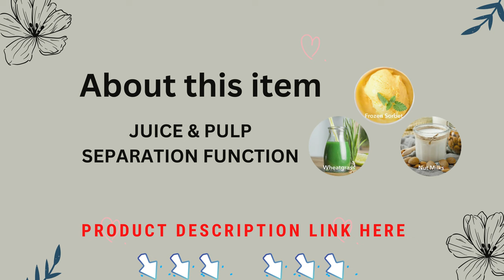DASH Deluxe Compact Masticating Slow Juicer The One You've Been Waiting For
Descrection:

Searching out a fee-packed slow Juicer? Look no similarly than the sprint Deluxe Compact Masticating slow Juicer! This system is ideal for human beings on a price range, and it has all the key features you need to get first-class nutrition from your end result and veggies.

On this video, we're going to move over all of the capabilities of the sprint Deluxe Compact Masticating sluggish Juicer, and we'll display you a way to gather and use it. Whether you are a amateur or a seasoned juicer, the sprint Deluxe Compact Masticating sluggish Juicer is the correct option for you!

Are you searching out a remarkable, low-price juicer? The dash Deluxe Compact Masticating gradual Juicer is best for you!

This juicer is powerful and versatile, making it excellent for juicing a diffusion of end result and vegetables. Plus, it has a compact layout that makes it smooth to store. In case you're searching out a juicer this is less expensive, powerful and reliable, the sprint Deluxe Compact Masticating sluggish Juicer is the appropriate choice!

DASH Deluxe Compact Masticating Slow Juicer
Jocuu Slow Masticating Juicer
Breville Juice Fountain Cold Juicer
Vinci Hands Free Electric Citrus Juicer
KOIOS Centrifugal Juicer Machines
nutribullet Slow Juicer
hamilton beach juicer machine
Breville Juice Fountain Plus Juicer
Omega H3000RED Cold Press 365 Juicer
Cuisinart CJE-1000 Die-Cast Juice